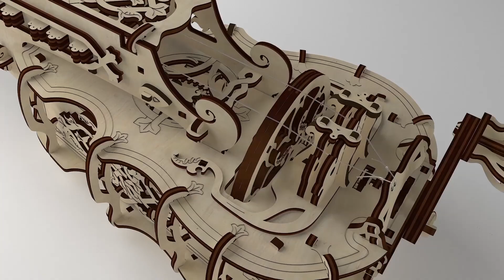Ugears Hurdy-Gurdy - 292 Parts - 3D Wooden Puzzle - Mechanical Model - UGR 70030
UGEARS creates eye-catching and imaginative self-propelled wooden mechanical model kits that can be assembled without glue. Their designs are inspired by real-life mechanisms and embody love of art and ingenuity.